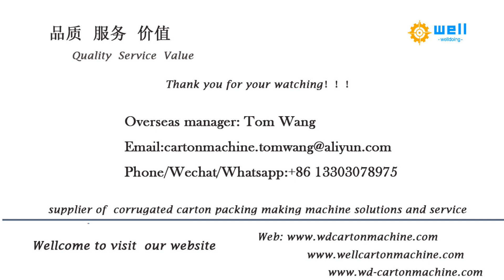fruit box partition assembly machine